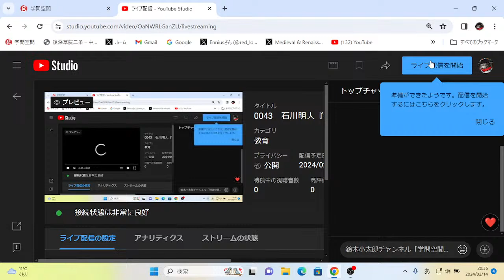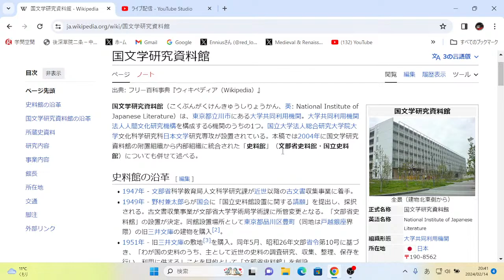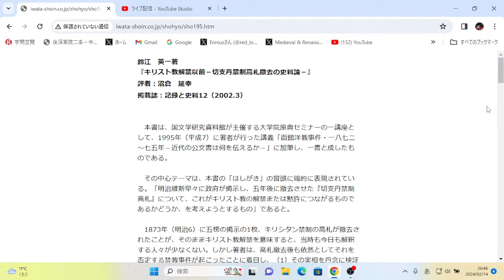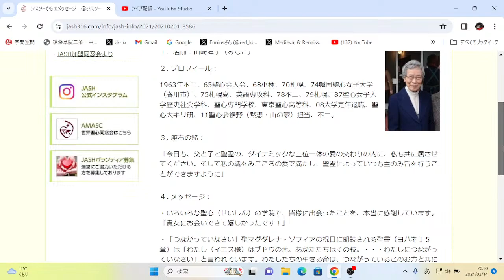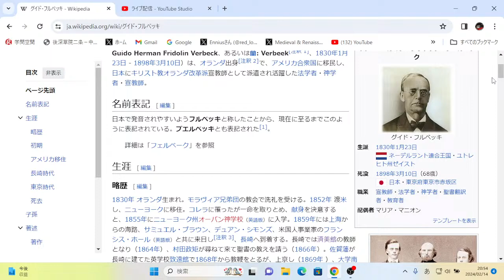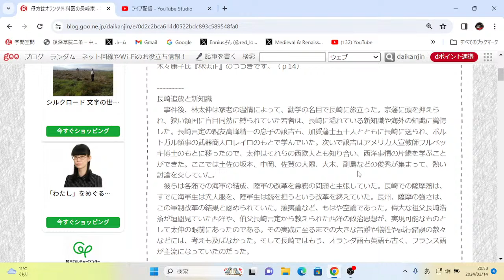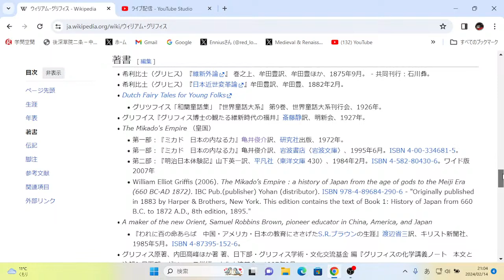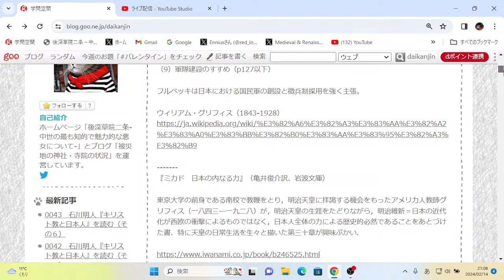0043 石川明人『キリスト教と日本人』を読む（その６）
（7）ようやく禁教高札が撤去される（p124以下）

「しかも、禁教高札を撤去したといっても、それは積極的にキリスト教の「公認」や「解禁」を意味したわけではない。あくまでも「黙許」であり、さらに言うなら、諸外国が「黙許」だと勝手に解釈したに過ぎないとも言える。だが、これを機に、実質的に日本人への宣教活動が再開したのは確かであった」（p124）

いささか微妙な書き方。

鈴江英一『キリスト教 解禁以前　切支丹禁制高札撤去の史料論』（岩田書院、2000）

山崎渾子『岩倉使節団における宗教問題』（思文閣、2006）

「すこぶる下情怨屈のおもむきあい聞こえ」（2016年 2月13日）

（8）宣教師フルベッキと岩倉使節団（p126以下）

フルベッキは1959年、二十九歳の時に来日。
岩倉使節団の派遣を進言。
岩倉使節団は行く先々で日本におけるキリシタン迫害を非難される。

母方はオランダ外科医の長崎家（2016年 2月28日）

（9）軍隊建設のすすめ（p127以下）

フルベッキは日本における国民軍の創設と徴兵制採用を強く主張。

『ミカド　日本の内なる力』（亀井俊介訳、岩波文庫）

東京大学の前身である南校で教鞭をとり，明治天皇に拝謁する機会をもったアメリカ人教師グリフィス（一八四三―一九二八）が，明治天皇の生涯をたどりながら，明治維新＝日本の近代化が西欧の衝撃によるものではなく，日本人全体の力による歴史的必然であることをあとづけた書．特に天皇の日常生活を生々と描いた第三十章が興味ぶかい．

（10）拳銃を携帯していた宣教師（p129以下）

松浦玲監修・村瀬寿代訳著『新訳考証 日本のフルベッキ 無国籍の宣教師フルベッキの生涯』（洋学堂書店、2003）